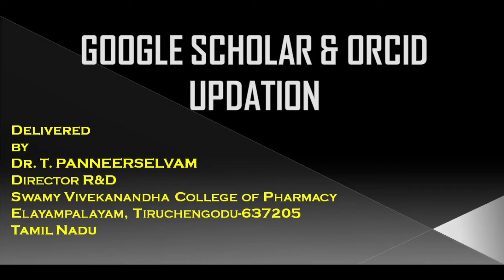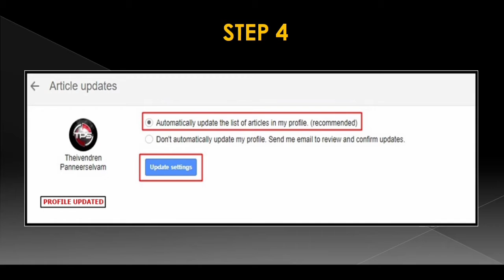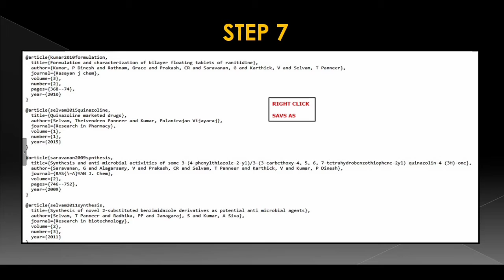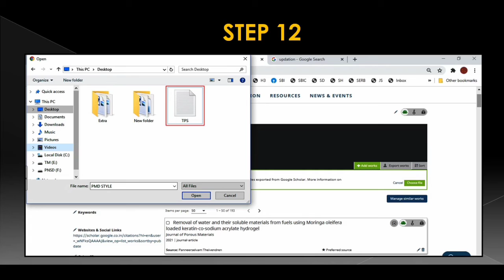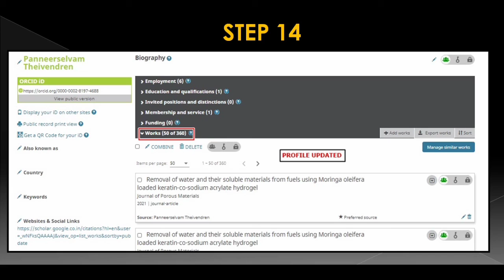GOOGLE SCHOLAR ORCID UPDATION T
GOOGLE SCHOLAR
ORCID
UPDATE
TAMIL